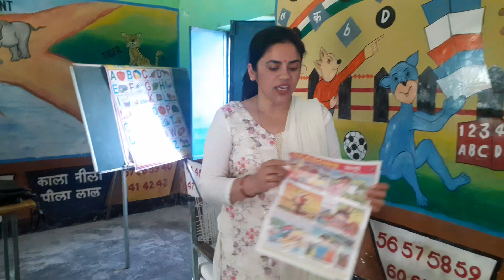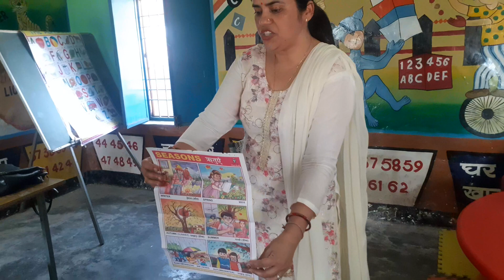IGNOU DECE-4 Project Work Phase-2 Activity -15 by Alka Session July 2022